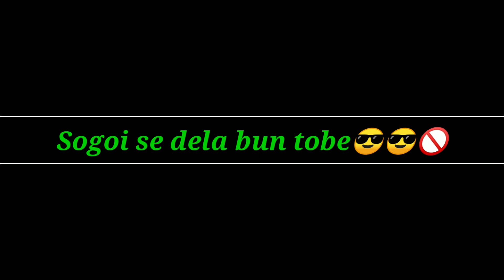POLICE LINE DUMKA SORHAI 2023//Raju soren Deepak saote sorhai sogoi/santhaliblogs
POLICE LINE DUMKA SORHAI 2023//Raju soren Deepak da ar Aima Star ku saote sorhai sogoi//santhaliblogs ‎@xrkvlogs2321